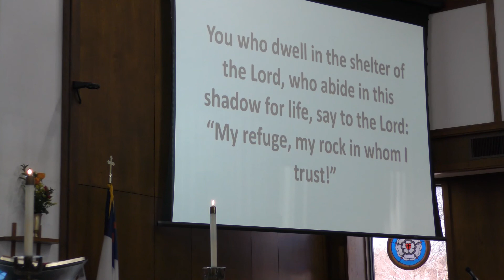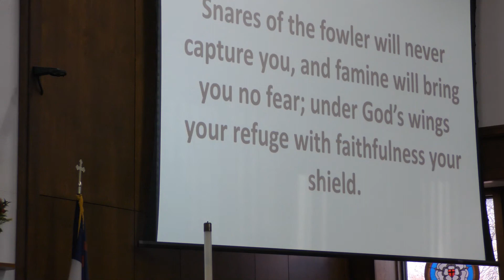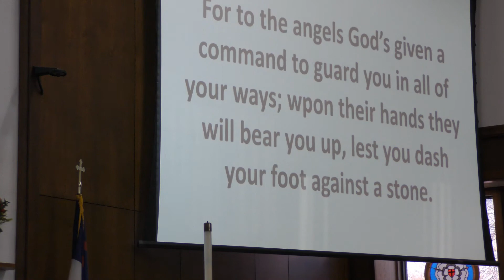February 7, 2021